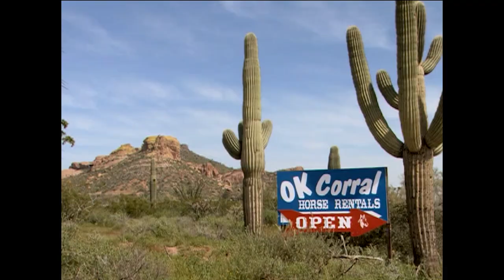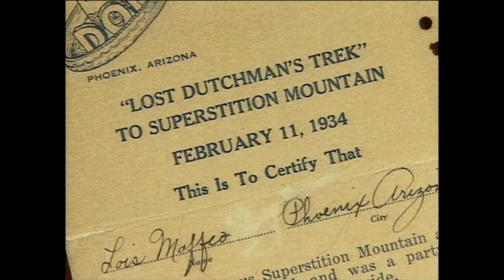The Lost Dutchman Mine | Arizona Stories Shorts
The Lost Dutchman Mine garnered worldwide attention with the 1949 movie, Lust for Gold. Located east of Phoenix in the Superstition Mountains, the Lost Dutchman Mine is one of the most popular legends among lost mines. People from all over the world came to visit the city of Goldfield to experience the old western atmosphere for themselves.